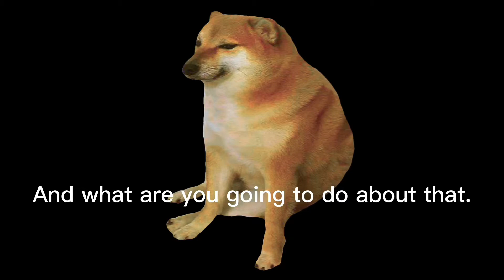Nft wars season one, episode 1-6.